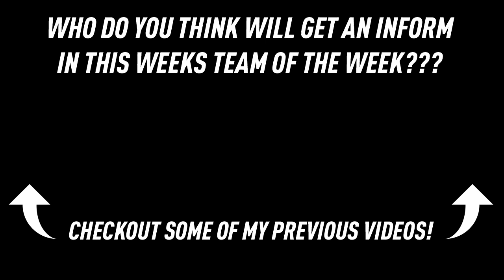FIFA 17 TOTW PREDICTIONS #36 FT. TIF Son, TIF Pogba, SIF Aguero, IF Wijnaldum & More!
FIFA 17 TOTW PREDICTIONS #36 FT. TIF Son, TIF Pogba, SIF Aguero, IF Wijnaldum & More! WIN A COPY OF FIFA 18 Who do you think will get an inform in this weeks 'team of the week'?

SIF Aguero - 2 goals & assist in 5-0 win vs watford
IF Wijnaldum - goal & assist in 3-0 win vs boro
TIF Son - 2 goals & assist in 6-1 win vs Lesicester & assist in 7-1 win vs Hull.
FIF Kane - 4 goals & assist in 6-1 win over Lescister then hatrick in 7-1 win vs Hull.
IF Wanyama - goal & assist vs Hull (7-1 win)
IF Welbeck - 2 assists in 3-1 win vs Everton
IF Bellerin - 1 goal in 3-1 win vs Everton
IF Pogba - goal & assist in 2-0 win over Palace.
TIF Salah - 2 goals in 5-3 win
FIF Mertens - 2 goals & assist in 4-1 win
IF Berardi - 1 goal & 2 assists in 6-2 win
IF Andreolli - goal in 3-1 winvs Lazio
SIF Koulilbaly - 1 goal in 4-1 win
IF Fernandinho - goal in 5-0 win vs Watford at RB
IF / Hero K Navas - 6 saves in 2-0 win
IF Vitolo - 2 goals & assistr in 5-0 win
IF Haverts - 2 goals in 6-2 win
IF Kostic - goal & assist in 2-1 win vs Wolfsburg keeping hamburg up
IF Reus (at ST) - 2 goals & high match rating in 4-3 win
IF Robben - goal & 2 assists in 4-1 win vs |Freiburg
IF Fahrmann - 7 saves and pen save with 10 men

Thanks,
Kieron

"Don't worry about what could go wrong,
focus on what could go right."